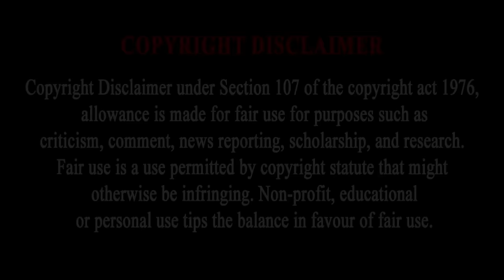GTA5 : Shinchan & Doraemon Shopping And Celebrations Bhogi (Sankranti) in gta5 Telugu 🤣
GTA5 : Shinchan & Doraemon Shopping For Bhogi Celebrations (Sankranti) in gta5 Telugu,Shinchan Franklin Doraemon Celebrating Bhogi GTAV - Happy Sankranti Grand Theft Auto V,GTA5 : Shinchan & Doraemon Celebrating Bhogi,Franklin Shinchan & doraemon Celebrating Bhogi(lohri) In GTA 5 !,Shinchan & franklin Celebrating Makar Sankranti in GTA 5,GTA 5 : Shinchan & Franklin Celebrate Sankranti In GTA 5,Sankranti Celebrations With Shinchan In GTA5 Full Fun,1996 pjyt,pj,Bhogi